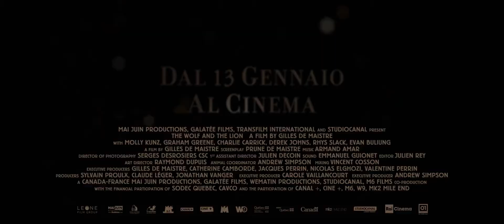Il lupo e il leone (Trailer Italiano HD)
Il nuovo film di Gilles de Maistre.

Regia di Gilles de Maistre. Un film con Graham Greene (II), Mylène Dinh-Robic, Charlie Carrick, Molly Kunz, Evan Buliung, Rebecca Croll. Titolo originale: Le loup et le lion. Genere Avventura - Francia, 2021. Uscita cinema giovedì 13 gennaio 2022 distribuito da 01 Distribution.